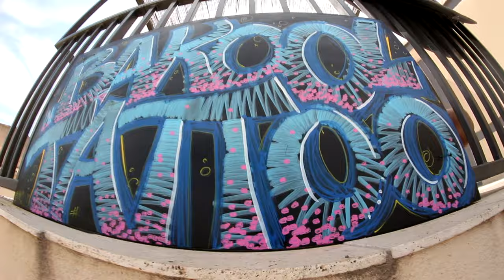l Bakool Tattoo l - l After movie l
credits :

Desiigner - Panda - prod by Menace

Bakool Tattoo Eyguières
Audrink

Raphael Jouny
Florian Alarcon